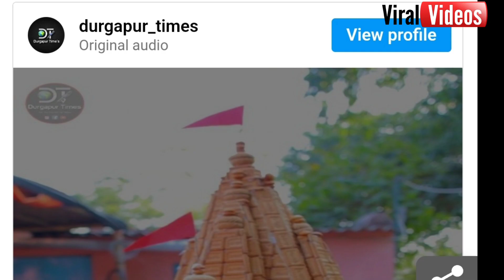4uViralVideo टैलेंट हो तो ऐसा! लड़के ने पार्ले-जी बिस्किट से बना दी राम मंदिर की रेप्लिका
टैलेंट हो तो ऐसा! लड़के ने पार्ले-जी बिस्किट से बना दी राम मंदिर की रेप्लिका, VIDEO देख लोग बोले- जय श्रीराम